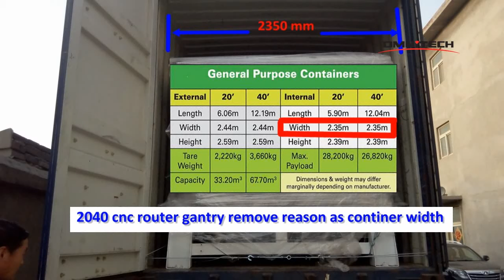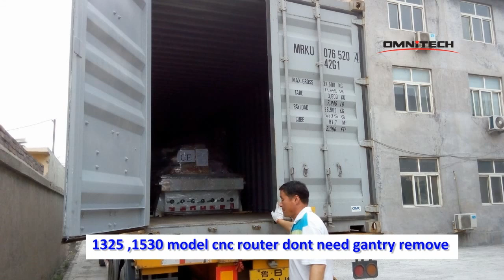Why China 2030 2040 Cnc router package need to remove Gantry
Pls check this video link before you choose X axis working area 2000mm, at same time, Gantry setup video and manual will be sent to customer.

Skype omnisales6